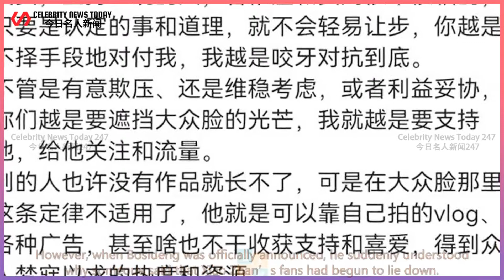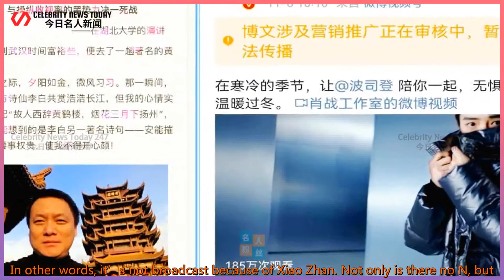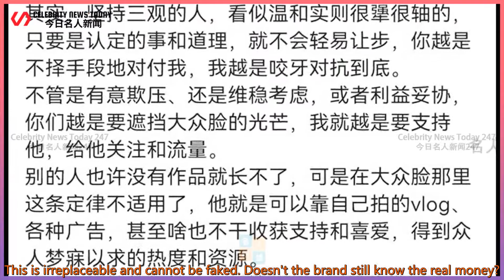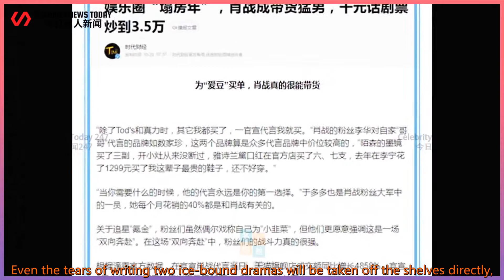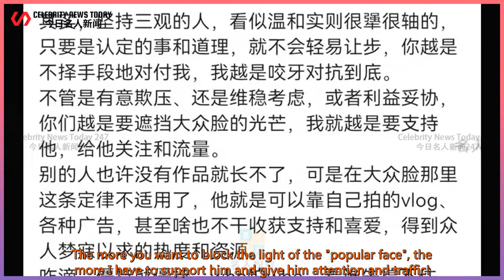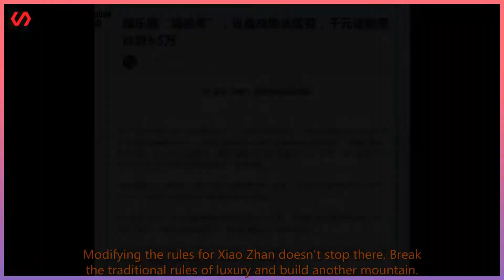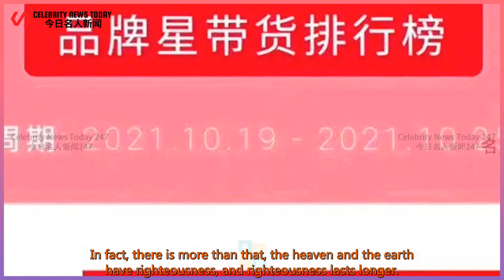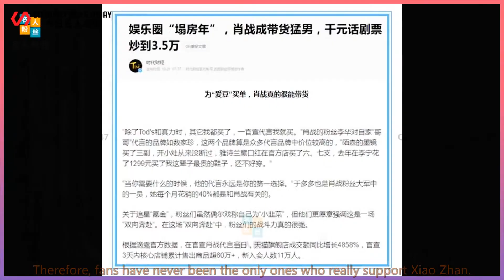Break the rules and create a unique "Xiao Zhan economy"!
Celebrity News Today 247 2021/11/07 :  Break the rules and create a unique "Xiao Zhan economy"!  This is the 25th business seat in 2021.  What about the discussion about the "fan economy" brought by Xiao Zhan?  Apart from anything else, I want to count the sales of these hardcores as "fans".  Or to admit that Xiao Zhan has so many fans in disguise,  Every seat from 1-25 did not disappoint the brand.  However, when Bosideng was officially announced, he suddenly understood why someone said that Xiao Zhan’s fans had begun to lie down.  Because many big V thinks "data" is not important,  It's just a business seat, can it stand up to the pressure?  "Business returns blood, data saves life!  "These are the eight words that the author has recently seen to summarize the best situation of Xiao Zhan.  The drama to be broadcast cannot be broadcast, and it has little to do with the actors.  Xiao Zhan’s several works to be broadcasted are all kinds of tricks, which are hard to guard against.  Whether or not a drama can be broadcast is really something an actor cannot contend.  Even if Xiao Zhan's influence is obvious to all, what can it be?  The intricate chain of interests behind this and an actor can't fight with each other.  Fans of Xiao Zhan are also asked not to be taken by the "Yu Sheng" outside.  In other words, it’s not broadcast because of Xiao Zhan. Not only is there no N, but  And completely fooled the fans as S-child.  Guo Jingyu, the director of "Mother's Way", was directly exposed in a lecture at Hubei University 3 years ago.  Satellite TV’s upper star broadcasts the darkest and darkest real side of the TV series  As a trumpet, I dare not write too much). The most funny thing is that he revealed the satellite TV that was almost on the star in "The rest of my life".  I have always felt that Xiao Zhan’s situation is so difficult, the universal standard for the entertainment industry,  It is one against Xiao Zhan, and the other one against others.  Start of the main text. I saw a lot of fans calling them